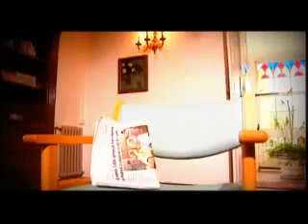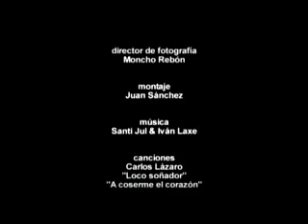La Llamada de Dios (Godspeed) Parte 5/5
Godspeed - La Velocidad de Dios - La Llamada de Dios

Película que relata el discernimiento de la vocación de un joven español, Diego Lalanda, interpretado por "Miguel Conde Suárez, que recuerda aquel verano en el que conoció el sentido de su vida. Con la ayuda del párroco del pueblo, el Padre Jaime (Manuel San Martin), y rodeado de sus amigos Luis y Rafa, Diego descubre su vocación sacerdotal.

"Todavía me queda tanto por hacer y me pides un recuerdo. Yo tenía 15 años aquel verano, unas vacaciones como tantas. Los amigos, el deseo de vivir un poco en mi aire, el mar empapa con su sonido y su olor la memoria de aquellos días.

Pero hubo un pequeño suceso que me revoluciono por dentro como si fuera un ciclón, nunca hubiera pensado que me ocurriera a mí, pero esa llamada, esa especie de alud arrollador me estaba invitando a dar un paso decisivo, apasionante y misterioso. En fin, todo comenzó jugando al futbol..."

Pues acá va la 5ta y ultima parte de esta gran obra vocacional.